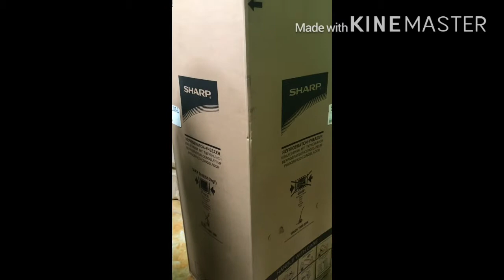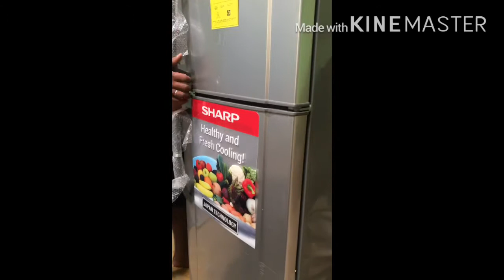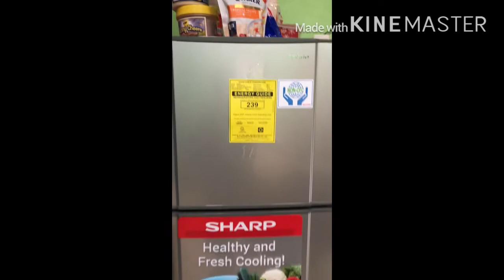UNBOXING SHARP REFREGIRATOR A GIFT TO MY MOM FROM MY SISTER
unboxing sharp refrigerator